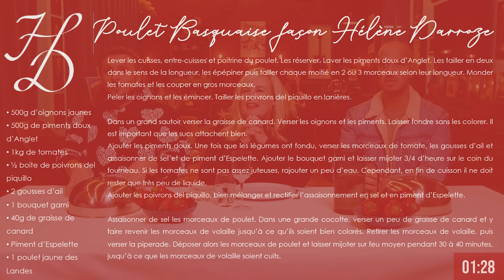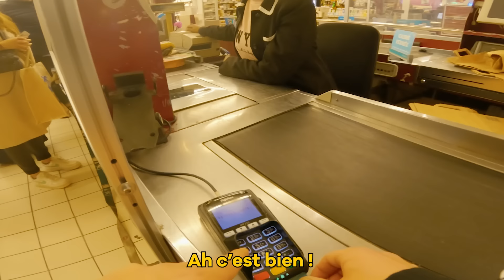2 min pour retenir une recette et la cuisiner à l’aveugle feat. Hélène Darroze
Les règles sont simples : nous avons 2 min pour lire et retenir la recette ainsi que les ingrédients du poulet basquaise.
Ensuite nous irons faire les courses avant de cuisiner le plat.
Pour le finish, Hélène Darroze (LA meilleure cheffe du monde quand même) va devoir juger nos talents de cuisiniers.

Spoiler : c’était stressant et incroyable en même temps !
Hélène t’es une boss

Directeur technique - Morgan Sanchez
OPV - Augustin Bayle et Thibault Arbre
OPS - Martin Bonami
Maquillage - Karmen Sefer

Montage - Florian Hautekiet
Miniature - Oncle Sid

Chargée de production - Léna Weiss
Stagiaire de production - Mattéo Potel
Administratrice de production - Tiphaine Demarche
Assistante Fatbros 2.0 - Chloé Wolf

Unfold Production

Remerciements :
Hélène Darroze et son équipe (big up Christelle !)